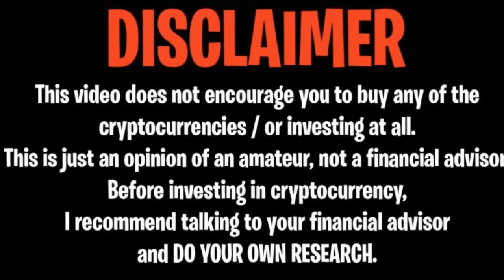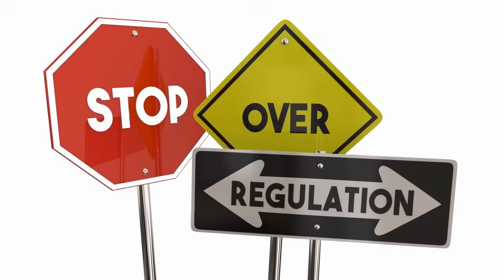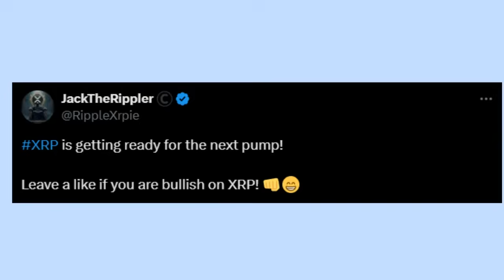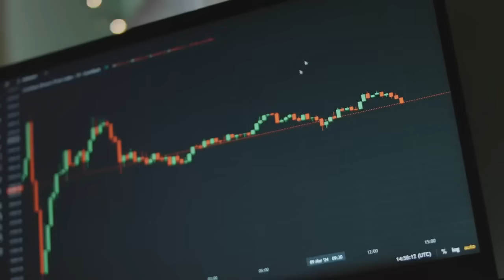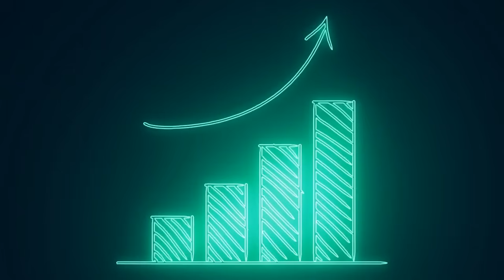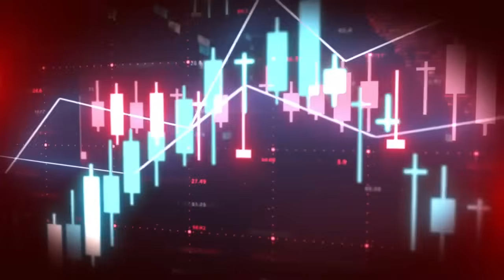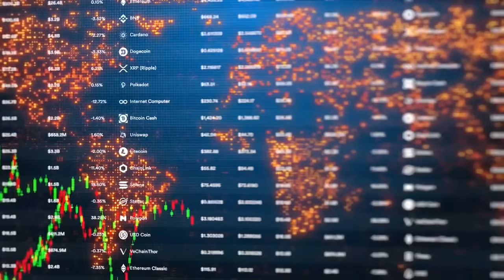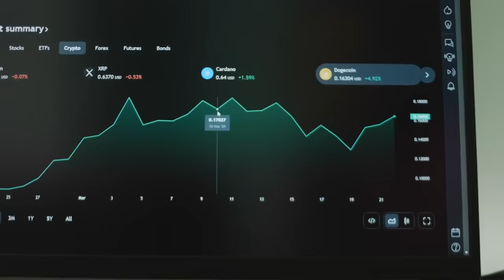XRP RIPPLE: CEO EMBARRASSED SEC! $1,800 ANY SECOND NOW! - RIPPLE XRP NEWS TODAY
HOW RIPPLE XRP COIN $10.00 IS POSSIBLE! UPDATED RIPPLE PRICE PREDICTION! XRP RIPPLE TOKEN HOLDERS GET READY! THE PUSH HAS STARTED! XRP RIPPLE COIN (XRP COIN, XRP TOKEN) URGENT NEWS! WATCH BEFORE BUYING! THIS IS A GAME-CHANGER FOR RIPPLE XRP COIN! THE NEXT 100X COIN?! XRP CAN POSSIBLY GO TO 10 DOLLARS NOW! SEC XRP! SEC VS XRP! SEC VS RIPPLE!